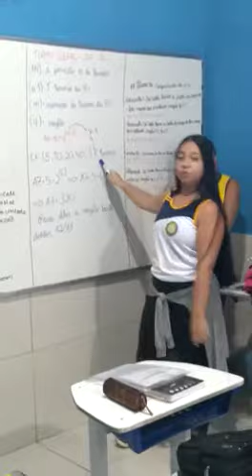Colégio Coelho Neto- 3° ano Matemática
Antigo Colégio Cenecista Coelho Neto